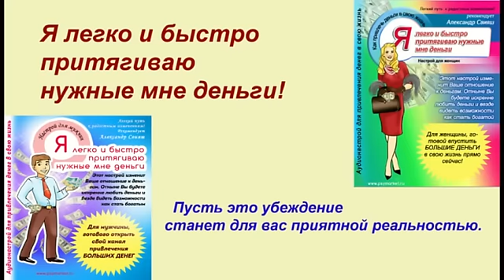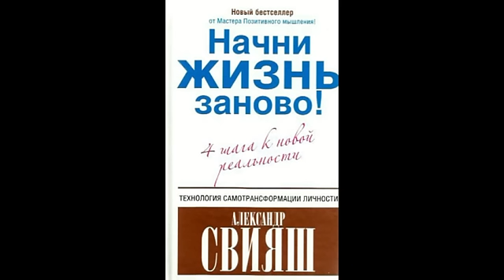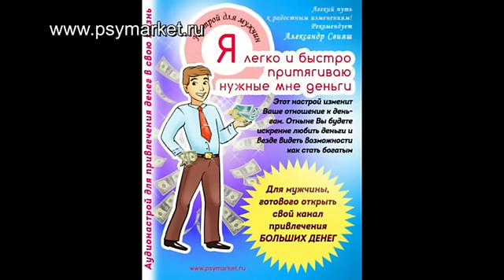Я легко и быстро притягиваю деньги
Мы сделали новый продукт, который позволит начать у вас твориться небольшим чудесам из сферы денег.